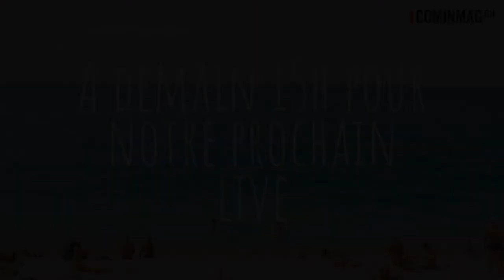ThierryWeber.com et Cominmag LIVE! #026 27/04/2020 Etienne Francey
Encore une vidéo signée Thierry Weber. Et cette vidéo parle de:
Etienne Francey de l'agence EtienneEtienne qui se plient à l'exercice de cette interview Cominmag. Victoria Marchand et moi-même faisons le point sur son activité sur Genève.

Cette chaîne me permet de communiquer sur les sujets qui me tiennent tout particulièrement à coeur et qui sont en relation directe avec l’image, la vidéo et le web 2.0. Il sert également à présenter des exemples précis d’applications de l’usage de la vidéo sur le web. Une occasion pour vous de vous faire une idée sur le sujet. De temps en temps aussi, des sujets tout autres qui me passent par la tête.

J’ai fondé l’agence ThierryWeber.com en 2005, agence qui est devenue breew en 2012,  basée à Lausanne et récemment à Singapour
Je suis le producteur d’une émission spécifique au web 2.0 en Suisse qui se nomme "Culture Pod"

J'ai fondé le prix du Meilleur du Web et le co-organise depuis plusieurs années. Ce prix récompense les métiers du Web et du numérique en Suisse romande. Retrouvez tous les gagnants de toutes les éditions

Je produis également plusieurs contenus et WebTV tels que LePoteCast.com, les Podcast du Magazine des média et de la communication « Cominmag » pour le marché Suisse Romand.
Je couvre très régulièrement les events et conférences relatifs au monde des startups, du marketing et du digital en vidéo.

Je donne également des cours sur la vidéo en ligne et le social média, le Podcasting et l’intégration de la vidéo dans des sites web au sein de diverses entreprises.

J’enseigne très régulièrement l’usage des outils 2.0 pour sa présence en ligne dans différentes écoles et établissements de formation telles que l’Uni de Genève, la HES SO de Sierre, le Sawi à Lausanne, l’école ESM à Genève et l’Eracom à Lausanne.